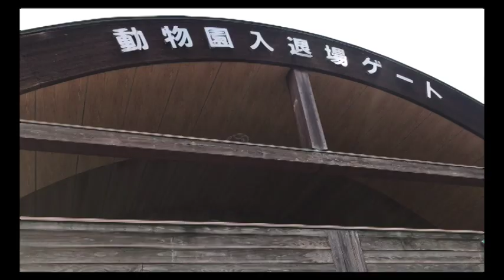【ART STUDIO/Atelier#G】#29 Oil Painting in the zoo.油絵「フラミンゴ」印象派風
The reason I came to a zoo is  to paint creatures of beautiful colors and shapes.Today I decided to paint Flamingo
綺麗な色と形の生き物が描きたくて、広島県福山市立動物園にやってきました。様々な動物たちがいる中、今日はフラミンゴを描くことにしました。気品溢れるピンク、赤を表現するには絵の具を濁らさないようにすることが大事です。今日はそこをポイントに印象派風の描き方を試みてみました。お楽しみいただければ幸いです。